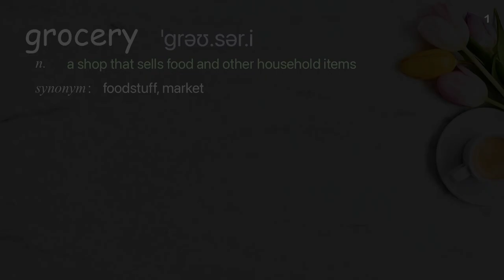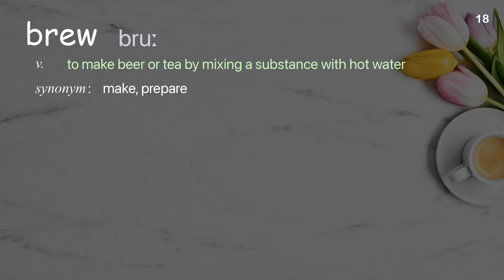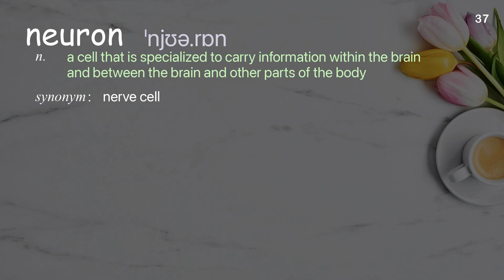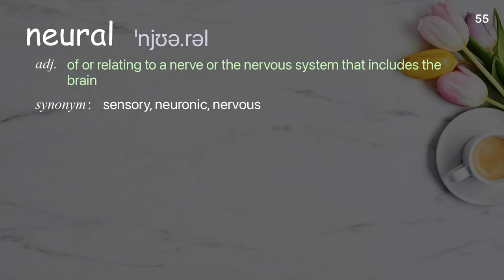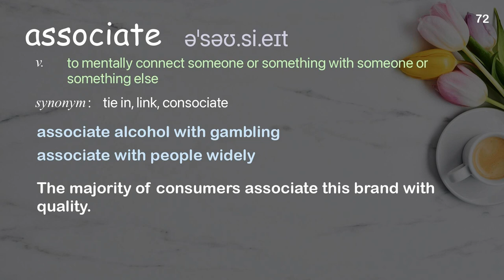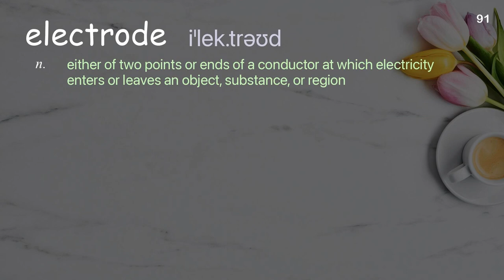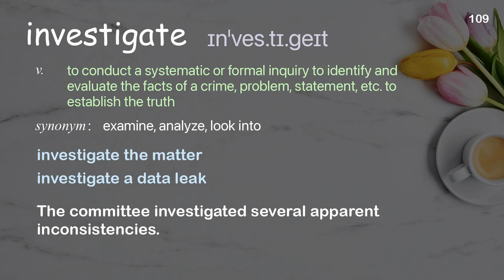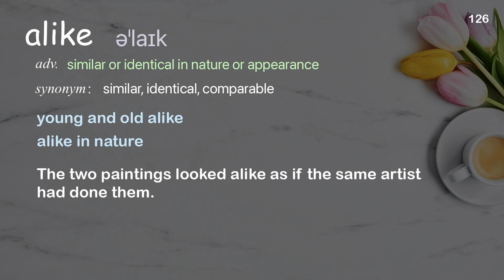126 Academic Words Ref from "What happens in your brain when you taste food | TED Talk"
■PLEASE NOTE

■Reference Source
Camilla Arndal Andersen: What happens in your brain when you taste food | TED Talk